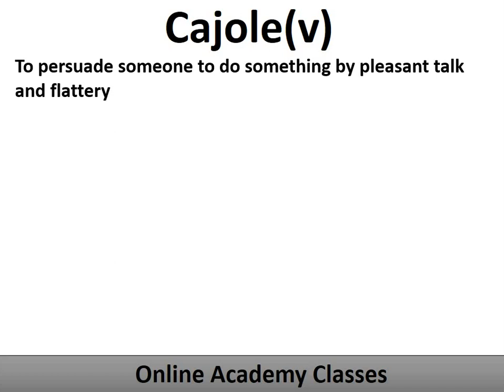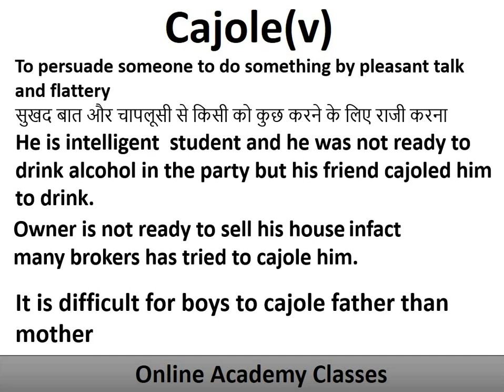Cajole meaning II Online Academy Classes.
Understand the use of Cajole  and many other things which will help you in attaining your goal with the support of online academy classes , where you can get english , maths , general studies and science videos which will help you simply in achieving your goal.